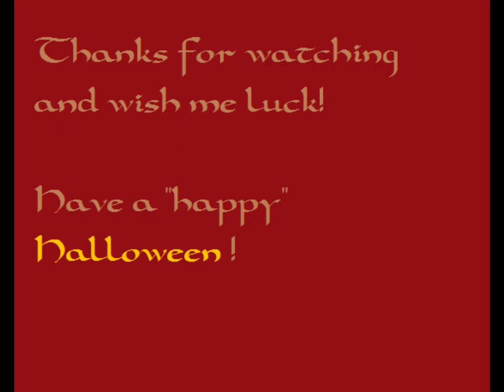Halloween Art Contest Entry: MORRIGAN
SO NOW 13 hours after upload and the first try of an videoanswer.
I posted this 13 hours ago (1:30 am in GERMANY)as a answer to this video. As I returned today IT WAS GONE! (as a answer to the video) So I try again and hope it will not dissapear again.

I hope I´m in time (stupid timezones, I´m very confused)
I wanted to do this since months. This contest gave a possipility and I hope it´s got a chance. This is my first Entry on a contest ever.